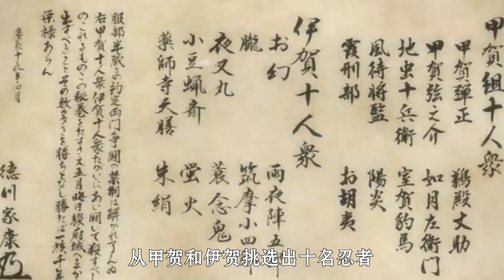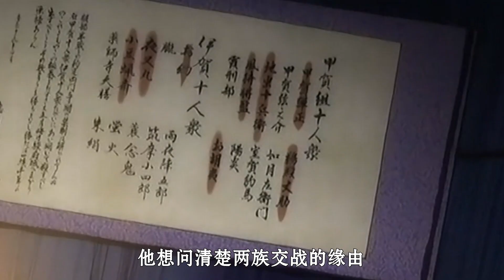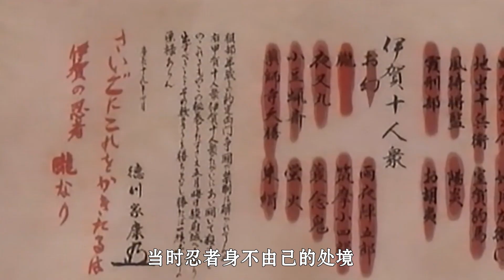忍者鼻祖，女忍被囚禁致s，主角團無人生還《甲賀忍法帖》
哈囉，大家好
這裡主要出一些動漫推薦或是解說點評
想第一時間收到新影片通知